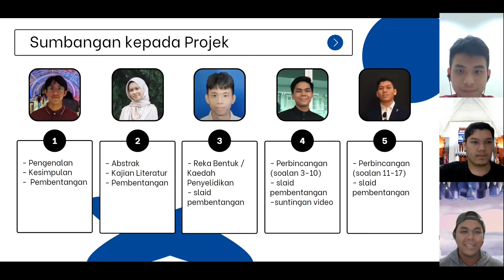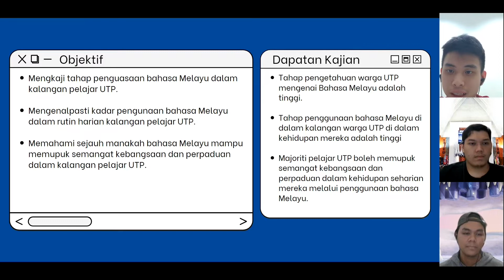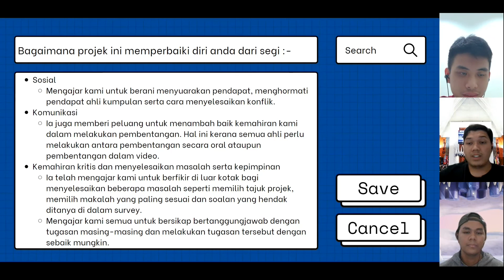MPU3112 Hubungan Etnik - Pembentangan Projek Harmoni (Kumpulan 17)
Kumpulan Bestari

Danial bin Azhar (20000518)
Mohamed Fauzan bin Mohamed Azam (20000630)
Amirul Mukmin bin Mohd Suhaimi (20000801)
Madihah binti Masri (20000699)
Chua Zhao Hong (21000196)